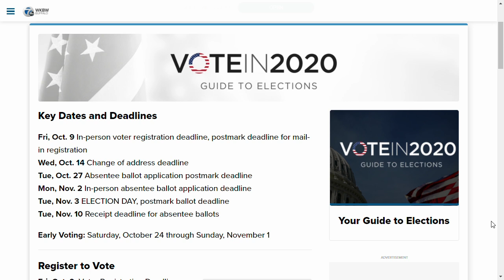WKBW election mapping technology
Ed Drantch shows us how we're mapping out the 2020 election.